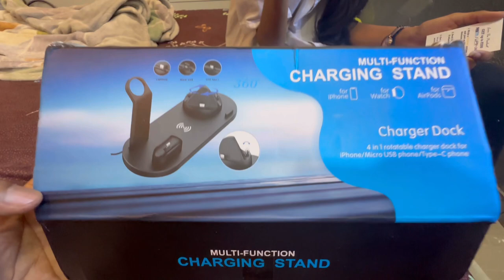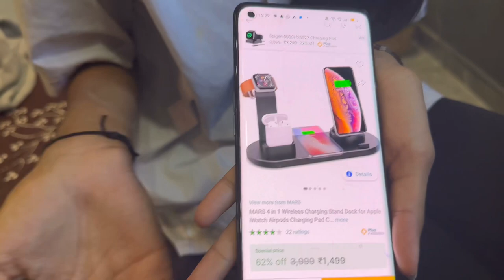Aaj Hamara charging stand aa gaya